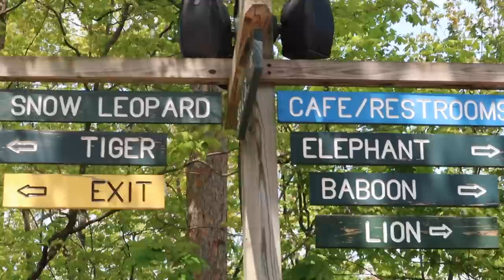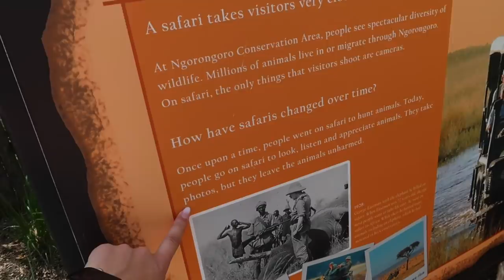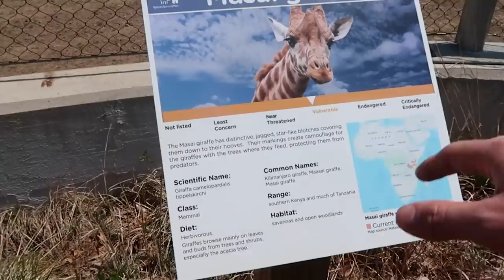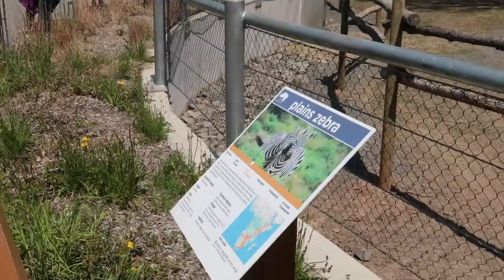let's go to the zoo! | is this a vlog? | giuliana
i don't fully support zoos but i support the awareness, conservation, & research programs that are designed to preserve and protect wild populations of animals. in my eyes, zoos can act as a means to educate the public about the potential threats that face each animal individually.

i fully believe that animals are created purely & divinely, & they deserve the utmost respect and care as living creature in this world just as humans do.

it might sound simple, but the more we understand that we can learn information vital to our lives through other animals, the more we will come to value each and every living creature there is. Mufasa said it best, "everything you see exists together in a delicate balance... respect all the creatures from the crawling ant to the leaping antelope... we are all connected in the great Circle of Life."